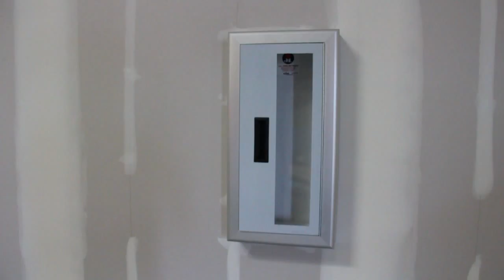PanelMax Pre-Fab Installation Demo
Installation demo of pre-fabricated pieces made with the PanelMax Machine and their application in the commercial drywall industry.